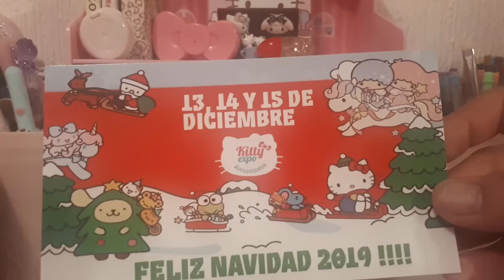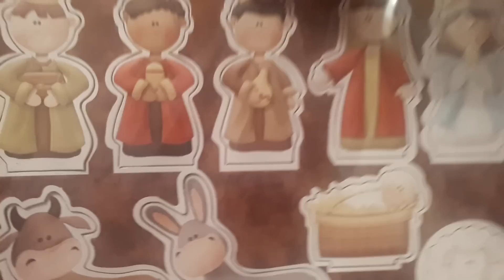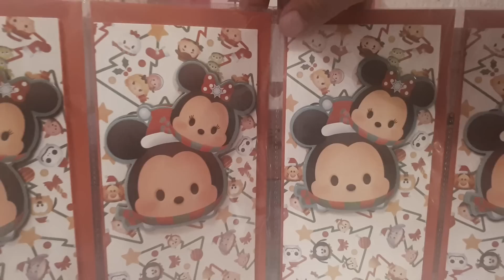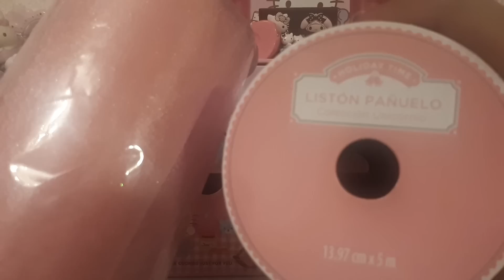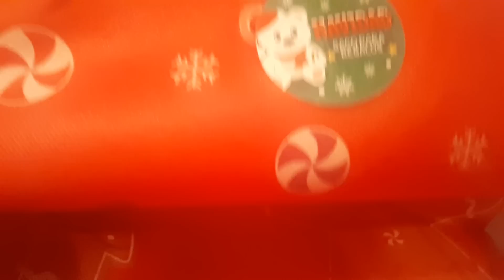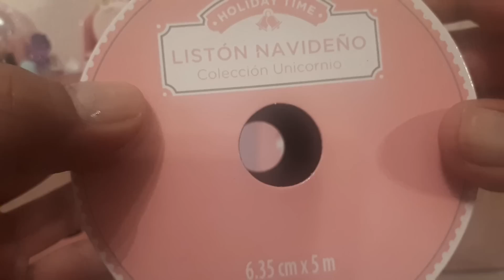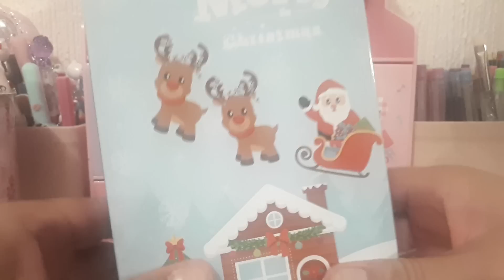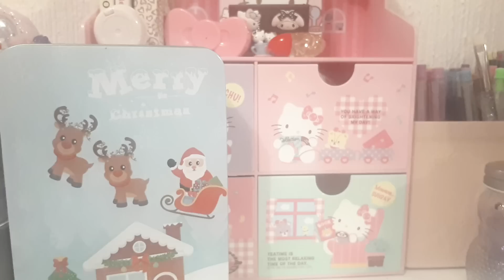🎄Compras de Navidad en Prichos y Walmart 2019 🎄2da parte